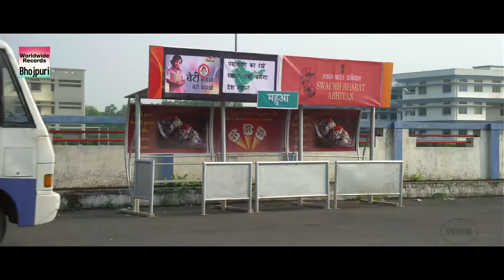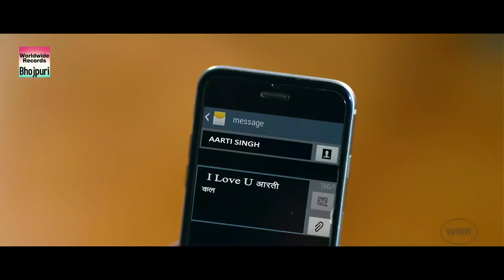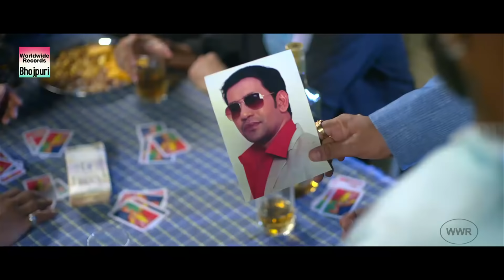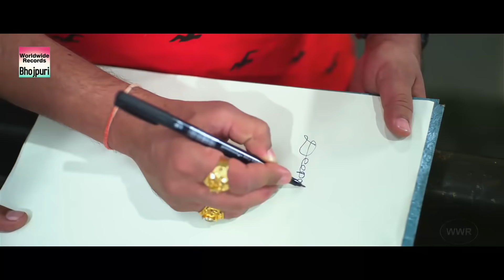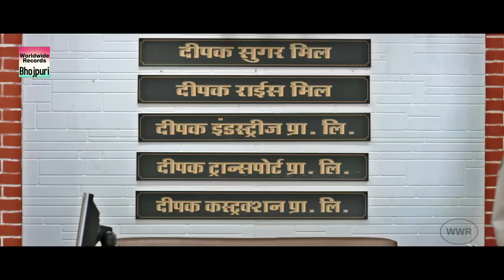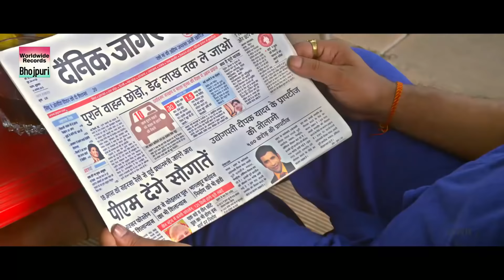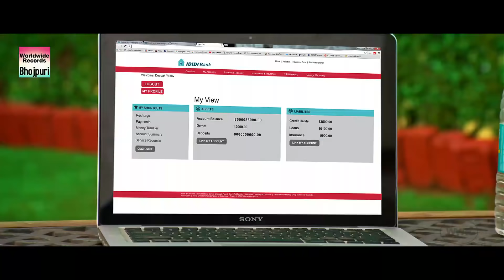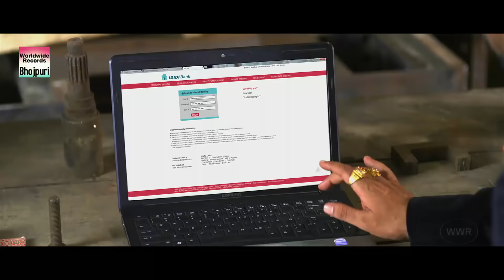Yeh Hai Mohabbatein -मोहब्बतें |Dinesh Lal Yadav, Aamrapali Dubey, Kajal Raghwani Bhojpuri movie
Yeh Hai Mohabbatein -मोहब्बतें |Dinesh Lal Yadav,Aamrapali Dubey, Kajal Raghwani Bhojpuri Movie 2020